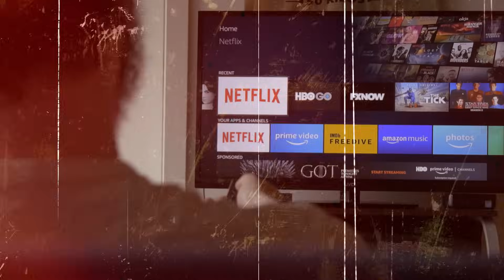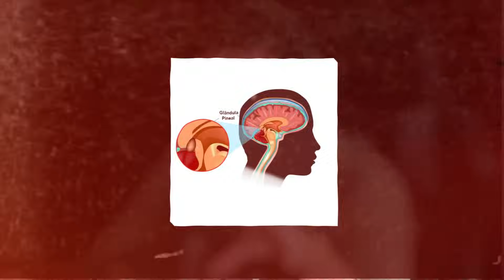HÁBITOS QUE TODO BIPOLAR PRECISA TER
👉 Médico, participe da Imersão em Estados Mistos nos dias 27 a 29/jan e aprenda a diagnosticar e tratar com segurança uma das fases mais desafiadoras do transtorno bipolar.

Neste vídeo o Dr. Renato Silva explica como o tratamento da bipolaridade vai muito além da medicação. Através de conceitos de neurobiologia relacionados ao transtorno, ele detalha hábitos cruciais para alcançar e manter uma estabilidade emocional.

⭐ Podcast completo:
ESPECIAL BIPOLARIDADE (DR. RENATO SILVA) - Lutz Podcast #555